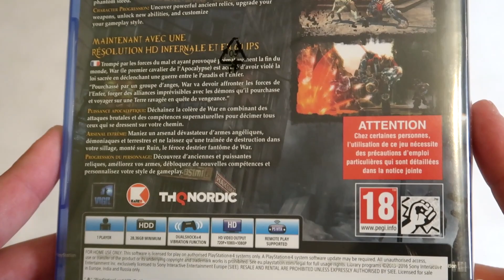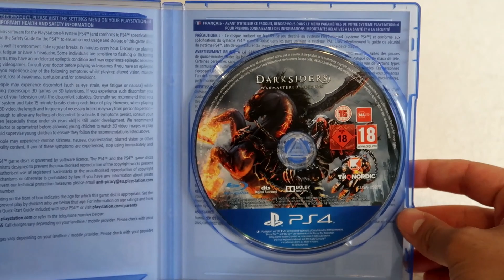Darksiders: Warmastered Edition (PS4) - Unboxing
Unboxing of Darksiders: Warmastered Edition for the PS4